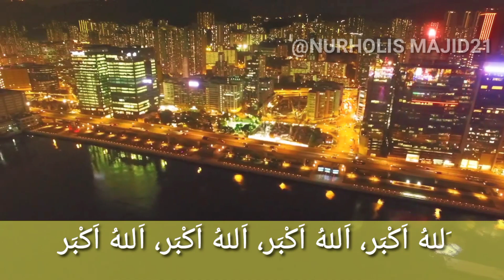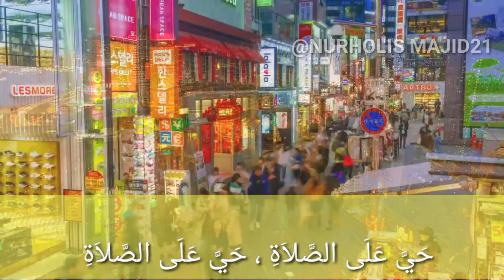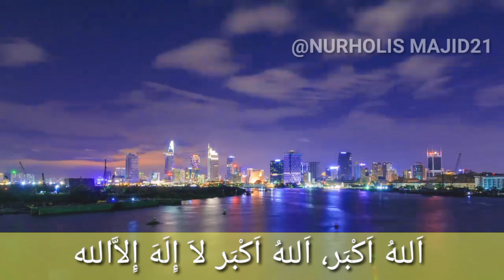ADZAN MERDU... bikin hati tenang |Nurholis Majid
hallo sahabat semua nya konten Adzan Merdu bikin hati tenang, semoga bisa bermanfaat untuk semua yang mendengarkan.
@follow instagram: Nurholis Majid
@add Facebook : Nurholis Majid